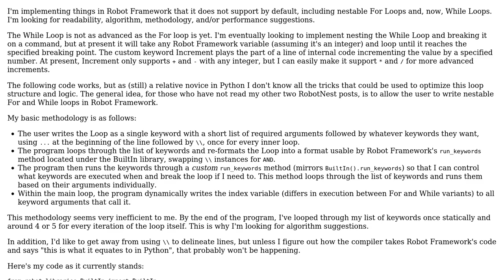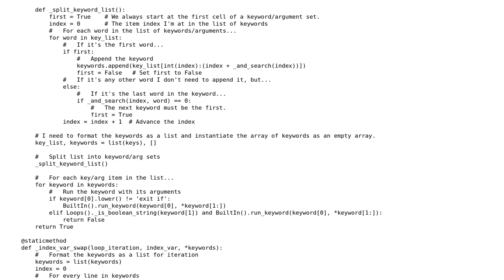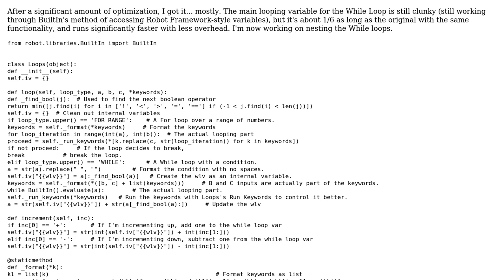Project RoboNest - Nestable/Breakable For Loops + Basic While Loops for Robot Framework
Code Review: Project RoboNest - Nestable/Breakable For Loops + Basic While Loops for Robot Framework

With thanks & praise to God, and with thanks to the many people who have made this project possible! You are responsible for your own actions.